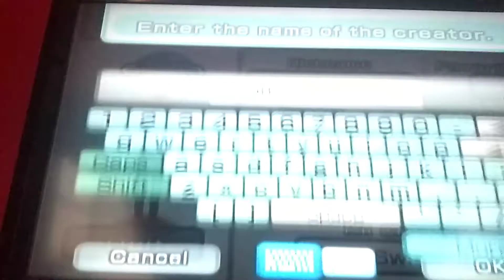Fishsticks Dam Mii